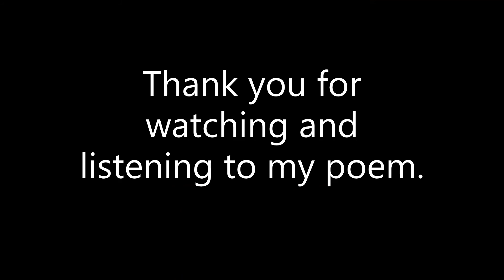Poem: I come from...Rice (April 2020)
This was written for the first poetry workshop I attended.  There are many of these 'I come from...' poems but hope that my poem resonates with someone.

Can you guess where I come from?

If you enjoy it, please share why or if any comments of improvement, please let me know.

I come from rice, soya sauce,
fresh steamed fish, complete with head and tail.
Knock off brand polo shirts and umbrella wielding thunderstorms.
I come from concrete stairwells,
gated and locked.
Purple Ube ice cream and Hello Kitty, Dear Daniel collectable dolls,
From musky, humid, incense burning, sitting under the ceiling fan.
I heard the weekly Wednesdays’, ten thousand
people crowd footsteps, their growls
leaving The Racecourse stands.
I come from impermanence,
Or more formally, from constantly transitioning
Stores; light shops’ massive chandeliers to twenty-four
Hours McDonald’s.
I come from humid wetness and starless skies
With brief shooting stars, from cicadas singing
And scrawly cockroaches.
From overgrown greenery and the
Cooler night time breeze of emptier streets,
I come from a huge population density,
Fed on innumerable grains of
rice
rice
and more rice.